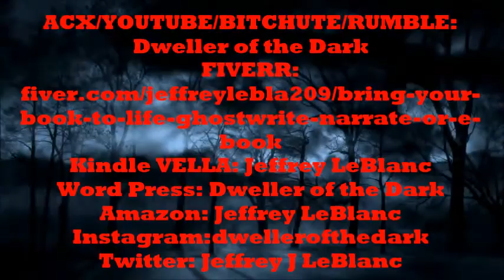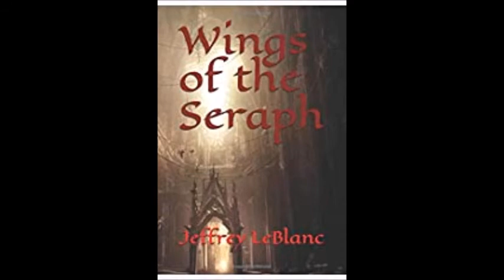"Ligeia" Edgar Allan Poe's Vampire Classic (Narrated By Jeffrey LeBlanc)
We’ll have quite a collection…climbing out of the tombs.

UNKNOWN HORROR MASTERS! “The Skull and Bones Collection” has risen from the grave! More beasts to be released soon!

YouTube/BitChute/Rumble: Dweller of the Dark

Kindle Vella NEW serialized novels and novelette. WEEKLY new episodes!! Check out links below for: (Where the Wolf Dwells)

(The Curious Death of Dionysus Chennault)

Our books and E-books are on Kindle/Amazon

Tonight we present Edgar Allan Poe's vampire classic "Ligeia". First published in 1838 for "The American Museum". This one really lets the blood fly. Enjoy!